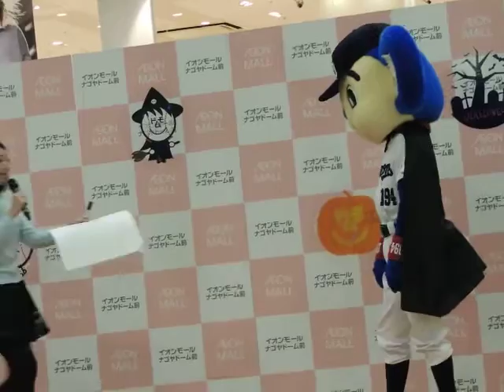2016.10.23 ドアラのハロウィンイベントで子供を威嚇して泣かしたり。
イオンナゴド前店でのイベント1回目です。